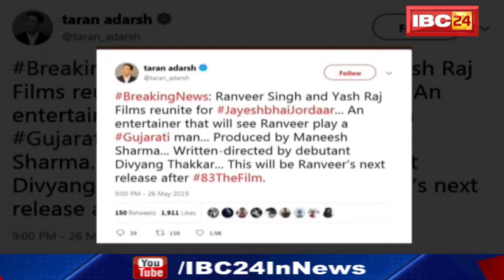Ranveer Singh फिर बनेंगे Gujarati | Action, Drama, Romance के बाद दिखेगा Comedy का जादू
IBC24, Ranveer Singh फिर बनेंगे Gujarati, Action, Drama, Romance के बाद दिखेगा Comedy का जादू